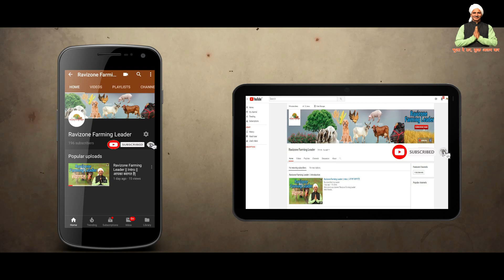पीएम किसान योजना: अगर आप किसान हैं और नहीं आ रहे खाते में पैसे, तो इस नंबर पर करें फोन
videos Type 👇🏻
Mushroom Farming
Machinery of Agriculture
Goat Farming
Poultry Farming
Pig Farming

TikTok Official - RavizoneFarmingLeader

VMate Official - RZfarmingleader

Likee Official - RZfarmingleader